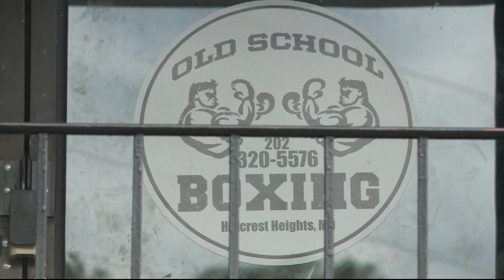Son of murdered DC boxer opens up about his father, plans to fight in his honor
Buddy Harrison, the longtime gym owner and community servant was shot and killed over the weekend. Dusty Hernandez-Harrison spoke with us about his father's impact